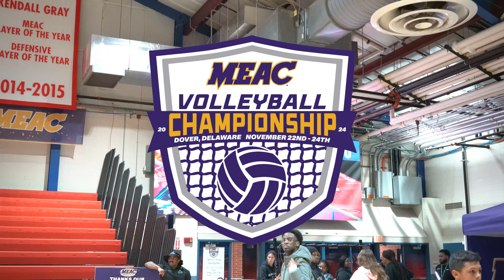MEAC Volleyball Semifinal Game 2: Delaware State Sweeps Coppin State 3-0, moves to Finals vs. Howard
"Delaware State Hornets deliver a dominant 3-0 victory over Coppin State in the second semifinal of the MEAC Volleyball Tournament! 🏐🔥 The Hornets showcased a stellar team performance, led by Gerren Tomlin’s 12 kills and Aaliyah Mitchell’s 8 blocks. Coppin State fought hard, with Sophia Bertotti Metoyer leading the way with 11 kills, but Delaware State's efficiency proved too much to handle.

Game Leaders
Delaware State University

Kills: Tomlin, Gerren (12); Otero, Valeria (10); Mitchell, Aaliyah (9)
Aces: Allen, Morgan (1); Ahakuelo, Paige (1); Mitchell, Aaliyah (1)
Blocks: Mitchell, Aaliyah (8); Maldonado, Alondra (4); Sanders, Hannah (4)
Assists: Tuncay, Naz (16); Ahakuelo, Paige (14); Allen, Morgan (7)
Digs: Allen, Morgan (12); Otero, Valeria (11); Tuncay, Naz (9)
Coppin State University

Kills: Bertotti Metoyer, Sophia (11); Stafford, TaKenya (9); Walker, Deviana (7)
Aces: Zuquelo, Gabriela (1)
Blocks: Coleman, Ahzhi (4); Walker, Deviana (2); Kucuk, Ezgi (1)
Assists: Pilahg, Azul (18); Carvalho, Kahea (13); Figueroa, Coco (3)
Digs: Figueroa, Coco (16); Zuquelo, Gabriela (11); Stafford, TaKenya (6)
With this win, Delaware State secures their spot in the championship match against the Howard Bison on Sunday night. Can the Hornets continue their momentum, or will Howard reign supreme?